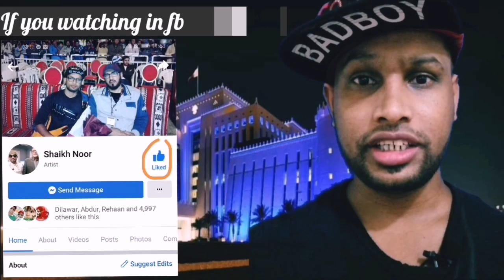🔴Qatar news today with RJ Nazia Ahmed